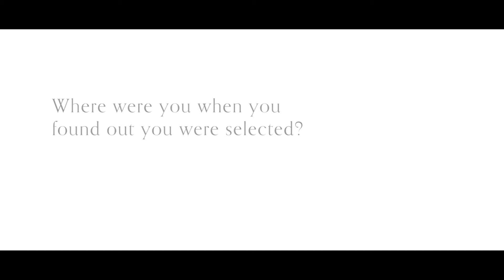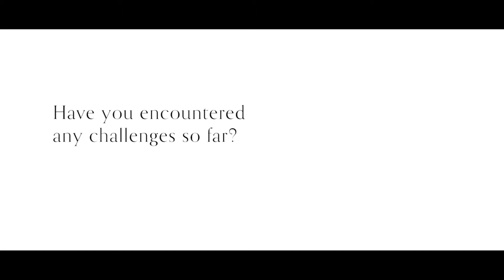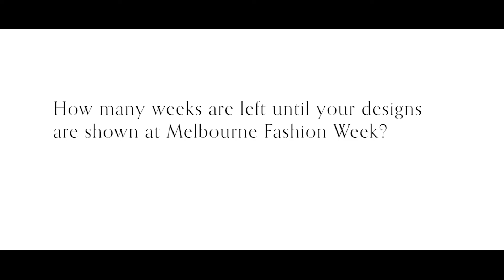Melbourne Fashion Week | The Students Behind The Style: Part 2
T.M. Students Erin, Taelah, Juanita and Kiara work on the development of their garments with renowned stylist Stuart Walford in preparation for Melbourne Fashion Week.